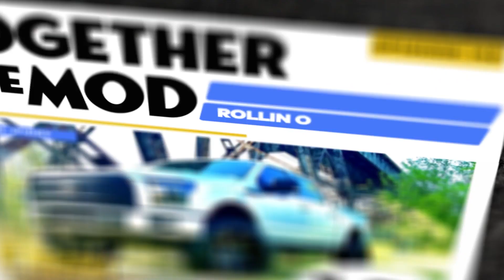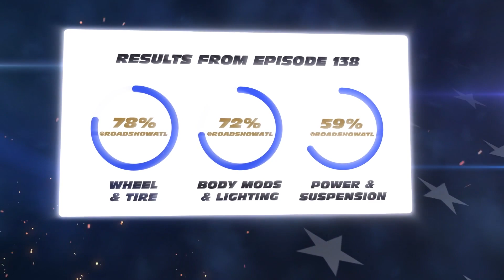Which Would You Drive? 2013 or 2015 Ecoboost Ford F-150's on 24s – TogetherWeMod – Ep140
Welcome to Episode 140 of TogetherWeMod presented by DEALRtv! In this episode, we're comparing two impressive vehicles and their aftermarket modifications.

Vehicle one is a 2015 Ford F-150 XLT Ecoboost belonging to Instagram User @its_uh_1fiddy, based in Virginia, USA. With a 6” Zone Lift, 24inch Argon Off-Road Wheels on 35” RBP Tires. This truck is clean.

Vehicle two is a 2013 Ford F-150 Lariat Ecoboost owned by Instagram User @zachwalker_4 from Iowa, USA. This pickup has also been just slightly lifted sporting 24in Hardcore Off-Road Wheels, Ditto Tires and Alpharex Lighting! Learn more about its full modifications in the video.